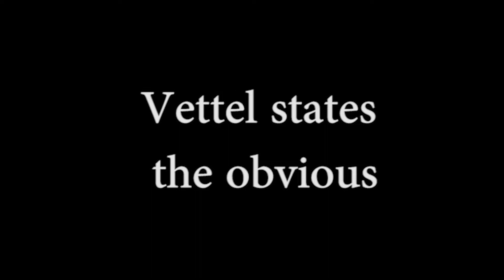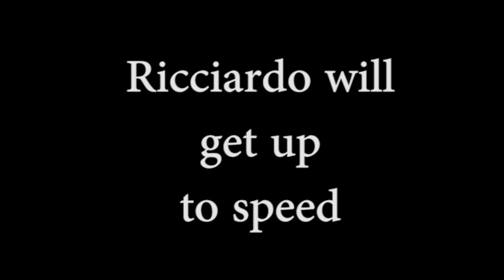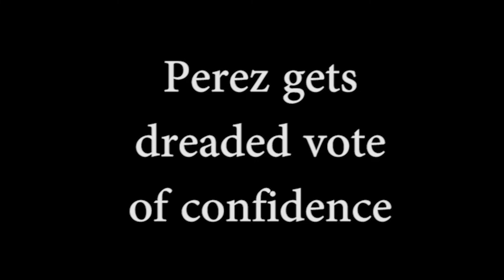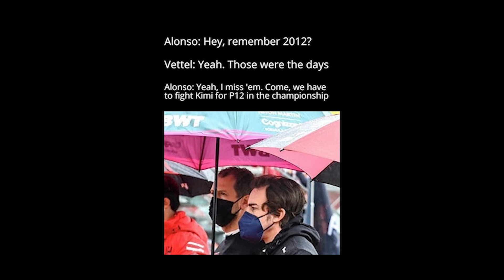Mclaren sells HQ | Latifi misses his own crash | Meme of the week | This week in F1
Mclaren sells it's HQ, only to lease it back!  Vettel again states the obvious.  Perez already being given the dreaded official vote of confidence...and more, this week in F1!

00:31 Vettel states the obvious
01:31 Ricciardo will get up to speed
02:35 Perez already getting the dreaded vote of confidence
03:08 Latifi misses his own crash
04:08 Mclaren selling of assets!
05:27 Memes of the week